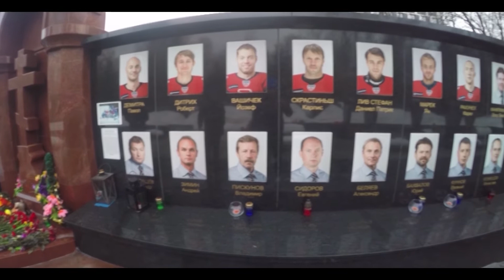БАЛТИКА | Почтили память